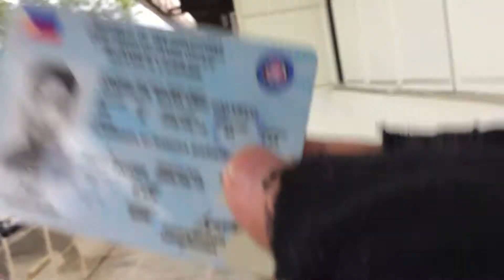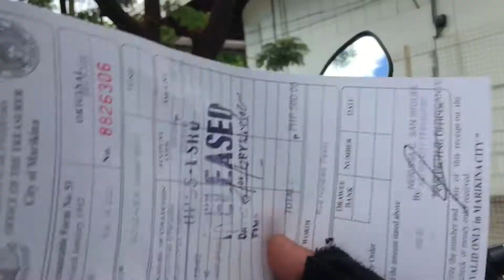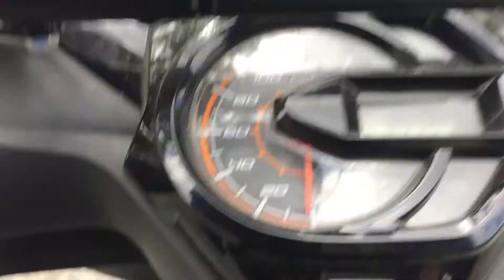Nahuli ako ng di ko inaasahan